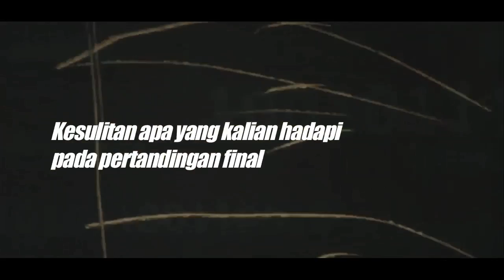Wawancara dengan Kevin Sanjaya S/Rafiddias Akhdan N PB Djarum at Kejurnas 2012 Solo